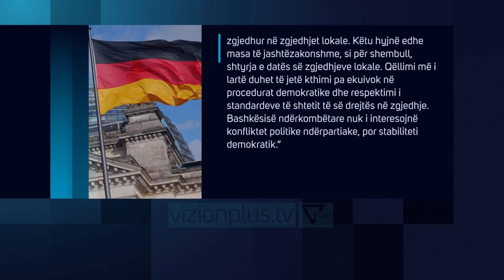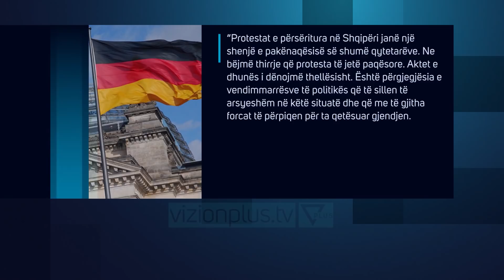Gjermania sugjeron shtyrjen e zgjedhjeve: Dialogu i domosdoshëm - News, Lajme - Vizion Plus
Unioni Kristiandemokrat dhe Kristiansocial (CDU/CSU) përmes një deklarate ekskluzive për Deutsche Welle-n shpreh shqetësimin për gjendjen në Shqipëri. Ndër të tjera sugjerohet shtyrja e datës së zgjedhjeve.Në një deklaratë të përbashkët, dy deputetët, Johann David Wadephul, zëvendëskryetar i grupit parlamentar CDU/CSU në parlamentin gjerman dhe njëherazi drejtues i grupit të punës së Ballkanit Perëndimor, si dhe Christian Schmidt, CSU, raportuesi për Shqipërinë në Komisionin e Jashtëm dhe ish-ministër federal, shprehin shqetësimin e tyre për krizën e brendshme politike në Shqipëri dhe për zgjedhjet lokale që do të zhvillohen pa opozitën.Deklarata e Plotë:“Po e vëzhgojmë me shqetësim të madh krizën e brendshme në Shqipëri. Për të ardhmen evropiane të Shqipërisë nevojitet dialogu mes qeverisë dhe opozitës. Për këtë, të dyja palët duhet të afrohen me njëra-tjetrën dhe të jenë të gatshme për kompromise.Protestat e përsëritura në Shqipëri janë një shenjë e pakënaqësisë së shumë qytetarëve. Ne bëjmë thirrje që protesta të jetë paqësore. Aktet e dhunës i dënojmë thellësisht. Është përgjegjësia e vendimmarësve të politikës që të sillen të arsyeshëm në këtë situatë dhe që me të gjitha forcat të përpiqen për ta qetësuar gjendjen. Nëse kjo nuk do të ndodhë, ekziston rreziku që vendit t’i mbyllet rruga drejt Evropës.Ne jemi edhe më tej të gatshëm që të kontribuojmë për hapjen e një dialogu ndërmjet qeverisë dhe opozitës për të kapërcyer krizën. Por kjo mund të funksionojë vetëm nëse të dyja palët hyjnë në bisedime pa vendosur parakushte. Gjithashtu nuk duhet të përjashtohet asnjë temë.Zgjedhjet pa pjesëmarrjen e opozitës janë problematike në aspektin demokratik. Prandaj duhen vënë në tryezë të gjitha opsionet që u garantojnë qytetareve dhe qytetarëve mundësi të vërteta për të zgjedhur në zgjedhjet lokale. Këtu hyjnë edhe masa të jashtëzakonshme, si për shembull, shtyrja e datës së zgjedhjeve lokale. Qëllimi më i lartë duhet të jetë kthimi pa ekuivok në procedurat demokratike dhe respektimi i standardeve të shtetit të së drejtës në zgjedhje.Bashkësisë ndërkombëtare nuk i interesojnë konfliktet politike ndërpartiake, por stabiliteti demokratik.”/DW